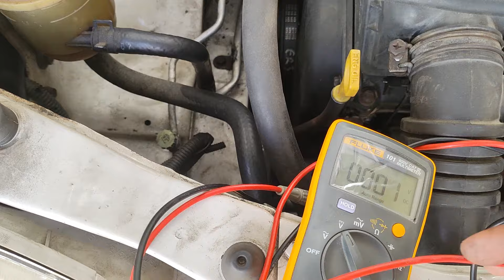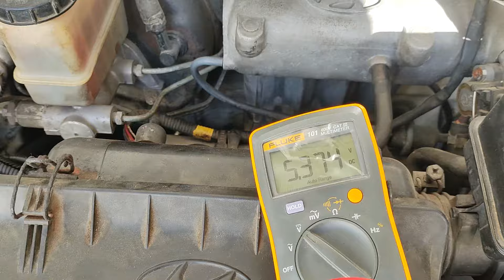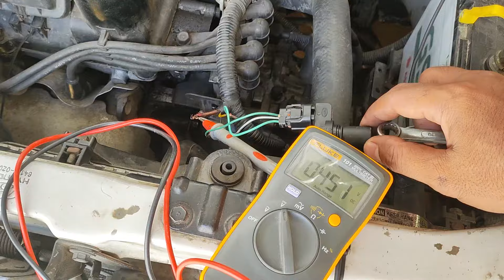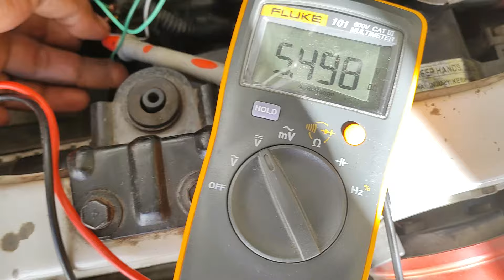cara mengecek sensor CMP atau CKP yang baik atau rusak pada mobil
kali ini saya akan berbagi sedikit tutorial cara mengecek sensor pengapian atau di sebut CMP(camshaft posision sensor)
pada umumnya terbagi 2,ada yg
-2 kabel dan yg
-3 kabel.
kebetulan untuk mobil hyundai ATOZ cmp menggunakan 3 kabel. dimana
-kabel hitam adalah kutub negatif(-)
-kuning adalah positif 12 volt(+) dan yg
-merah adalah output sensor 5 volt .